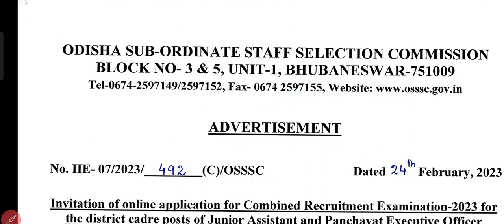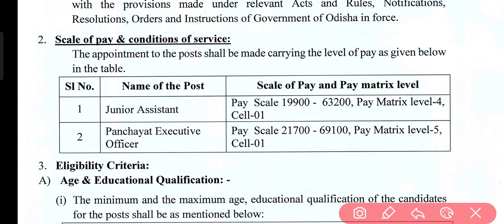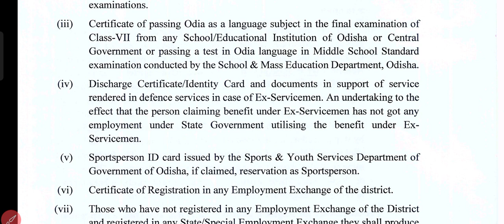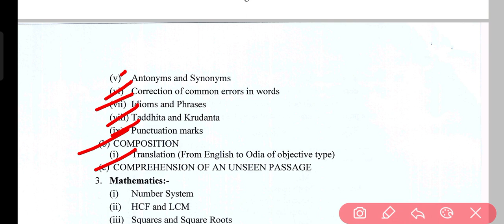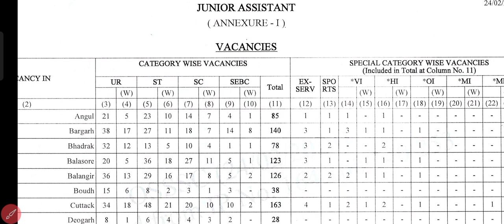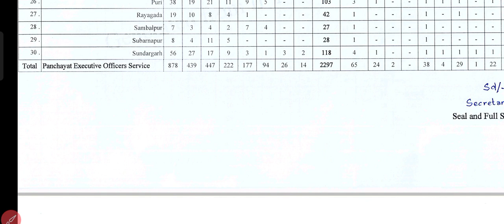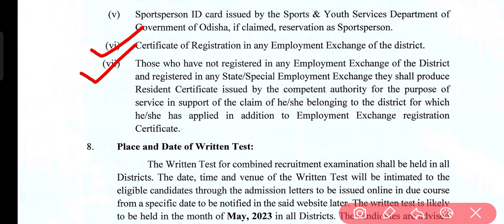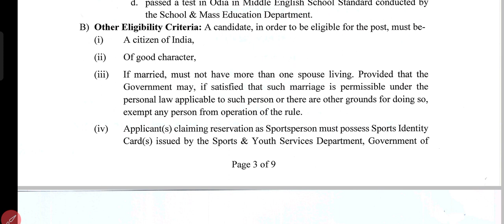osssc Osssc Peo & Ja Requirements -23 ll OSSSC PEO & JA Detail Notification ll